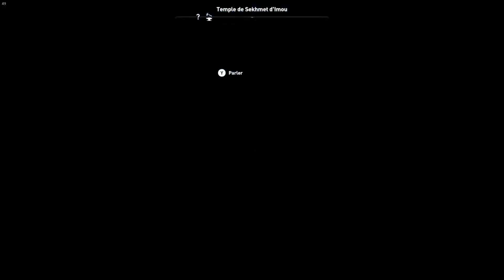ASSASSIN'S CREED ORIGINS #12 Le Livre Pour Sortir Au Jour [PC]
Jeux : Assassin's Creed Origins Développeur : Ubisoft Montreal Editeur : Ubisoft Sortie : 27 Octobre 2017

Description :
Assassin's Creed Origins est un action RPG en monde ouvert incluant des mécaniques d'infiltration. Le titre vous fait visiter les terres mystérieuses de l'Egypte antique dans la peau de Bayek, nouveau héros d'un épisode nous dévoilant les origines de la création de la confrérie des assassins chère à la série phare d'Ubisoft.

Si tu veux acheter tes jeux moins cher avec notre partenaire Instant-Gaming clic marche aussi pour les abo ps+ et xboxlive !

Si tu veux profiter du Humble Monthly tu peux utiliser ce lien pour avoir une réduction sur ton premier paiement

Skype : mrnoursgaming
PSN : MrNours_TW
Gamertag : MrNoursTW
Communauté PS4 : La Team Nours